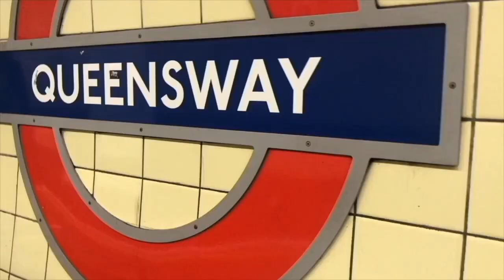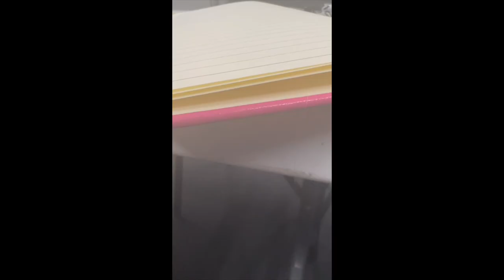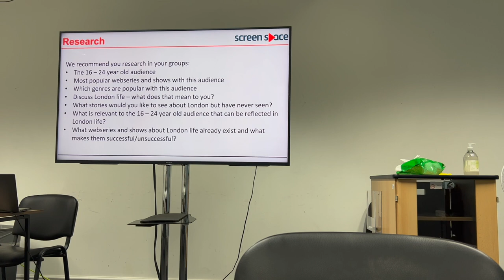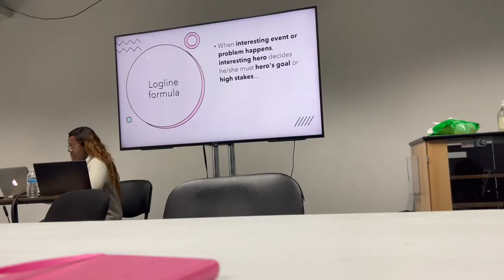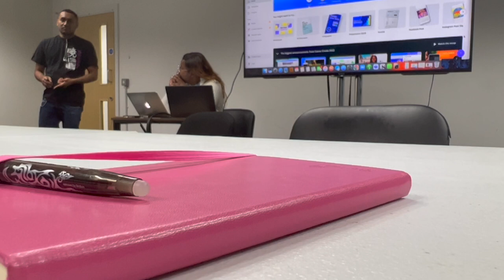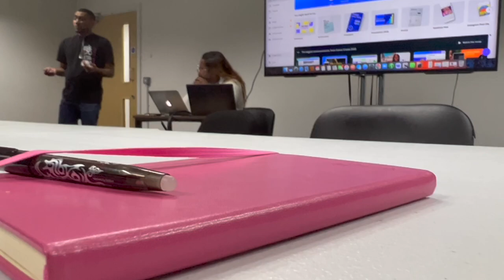Another day, Another project... uni day 4